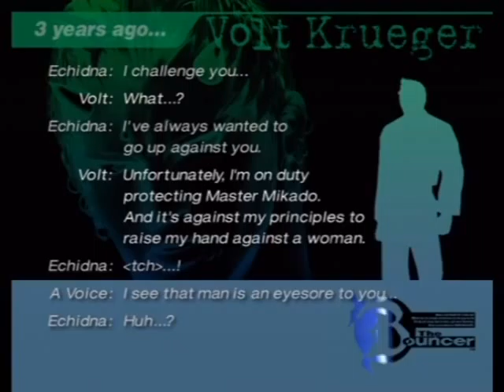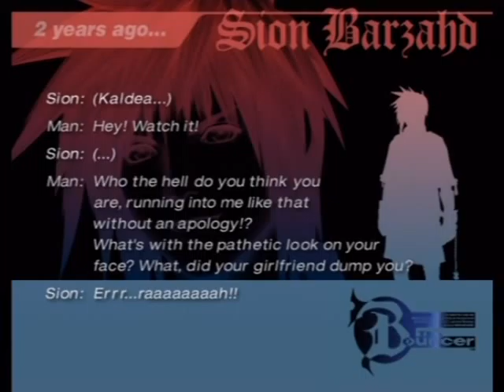Condiments Between Friends - The Bouncer, Part 5: Roombas with Shock Features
Awful lot of Asimos around here...